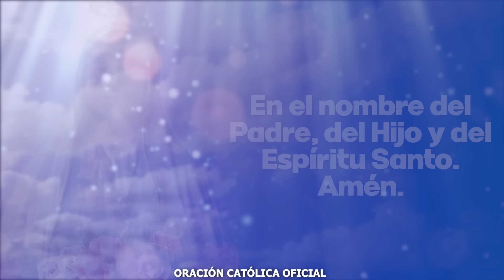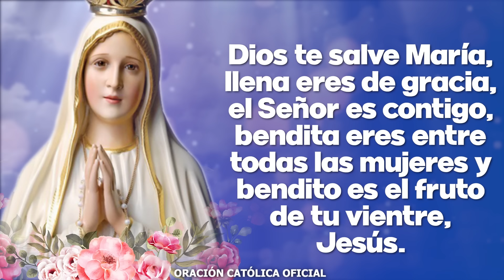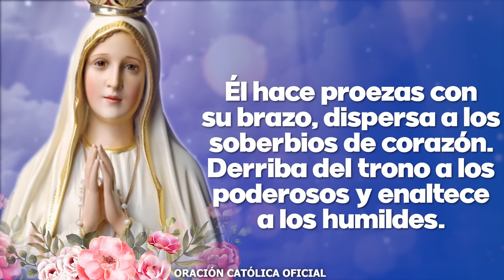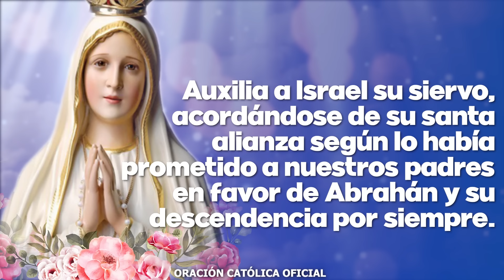Ángelus del día de Hoy MARTES 06 DE FEBRERO DE 2024-Oraciones a la Virgen María ORACIÓN DE MEDIO DÍA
Ángelus del día de Hoy MARTES 06 DE FEBRERO DE 2024-Oraciones a la Virgen María ORACIÓN DEMEDIODÍA